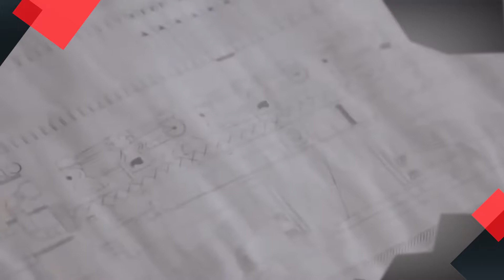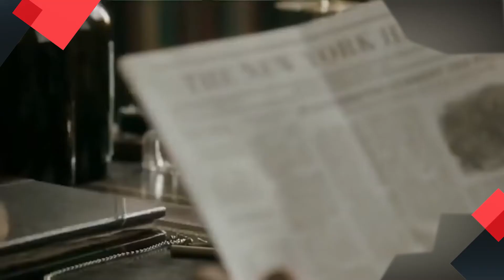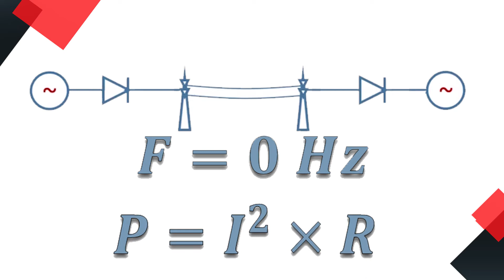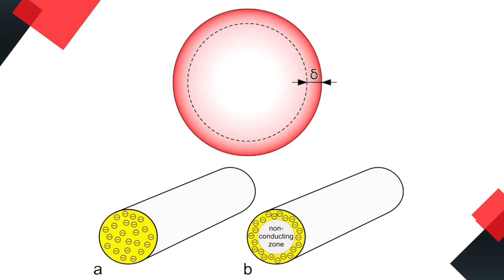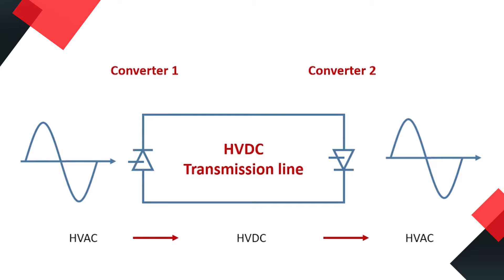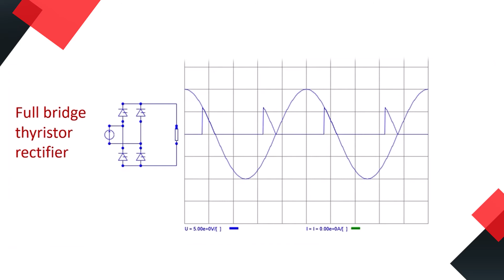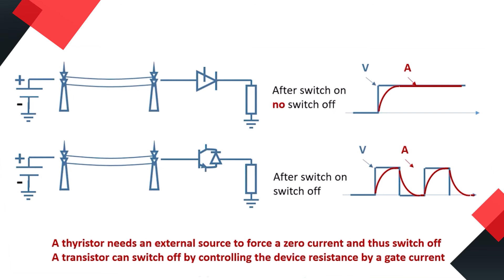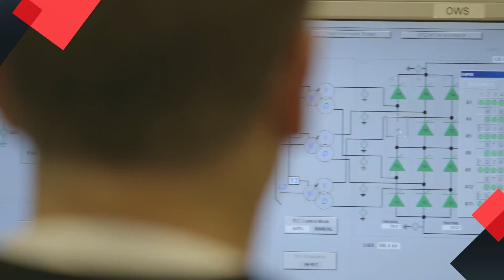High voltage direct current transmission lines | خطوط نقل التيار المستمر بالجهد العالي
الفرق بين خطوط نقل التيار المستمر  و التيار المتردد
 AC و DC

ليه بنستخدم التيار المتردد في البيوت
بدلاً من استخدام التيار المستمر؟
في الحقيقة تقريباً اغلب اجهزة البيوت بتشتغل في الاساس بالتيار المستمر
وعشان تشتغل بيتم تحويل التيار المتردد إلى تيار مستمر
طب ليه بيتم استخدام التيار المتردد

If you want to chip in a few bucks to support these projects,
إذا كنت ترغب في دعم هذه المشاريع ، يرجى زيارة صفحة

صل على محمد

ATTRIBUTION
credit